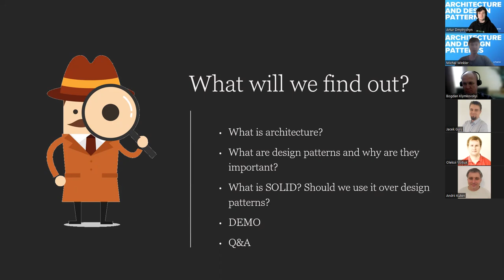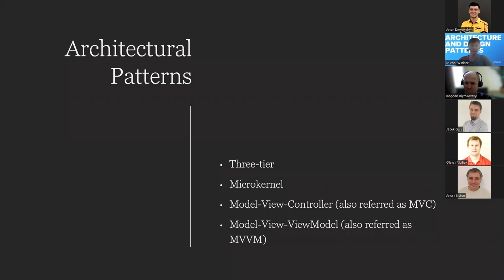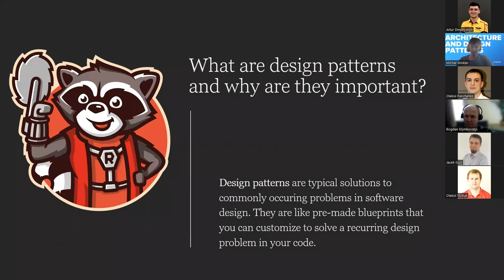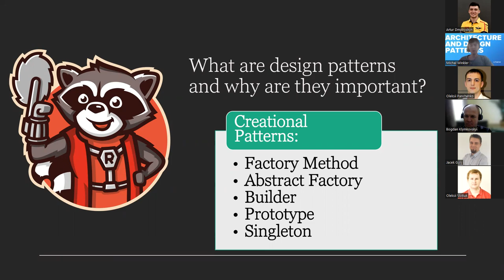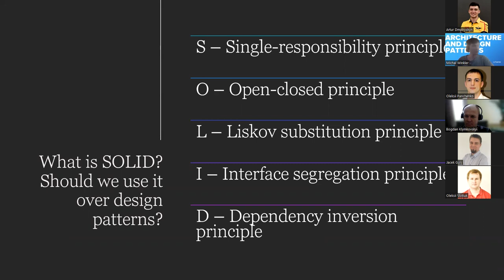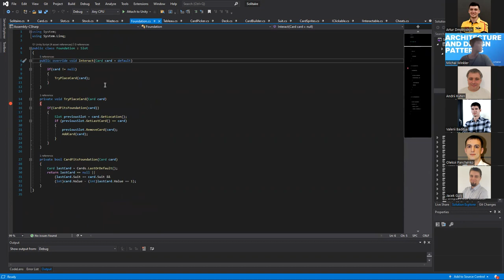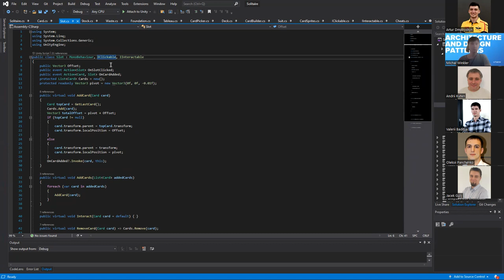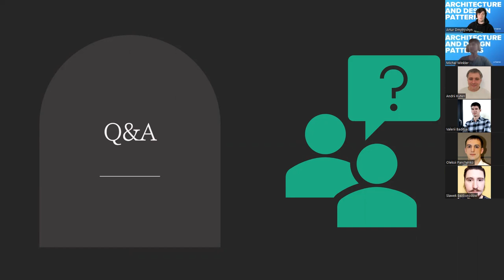Architecture and Design patterns by Michal Winkler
During this dot net community meetup, we told about Architectural Styles, Architectural Patterns, Design Patterns, SOLID principles and how we used them in .net Unity application.